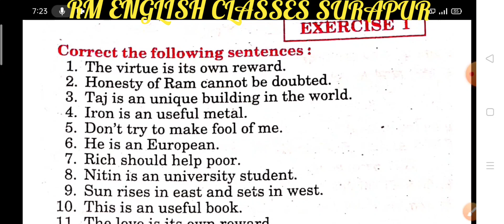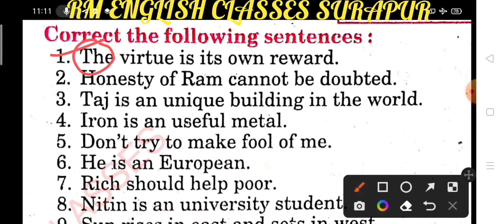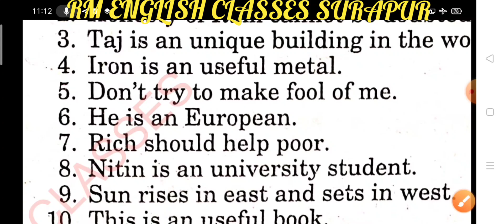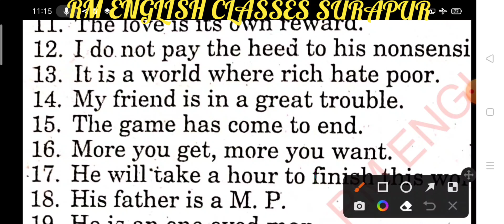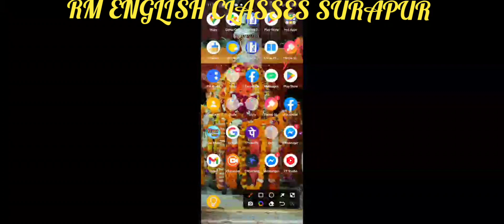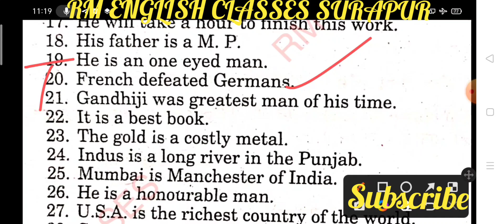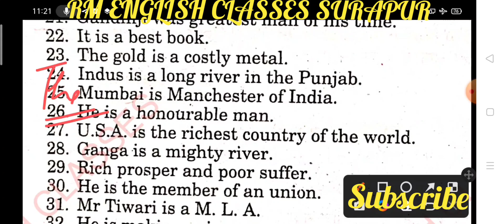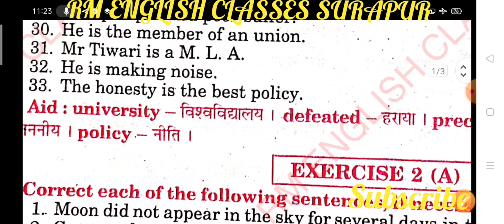Syntax Exercise 1 from Excellent Book class 12 solved by Ramesh Sir